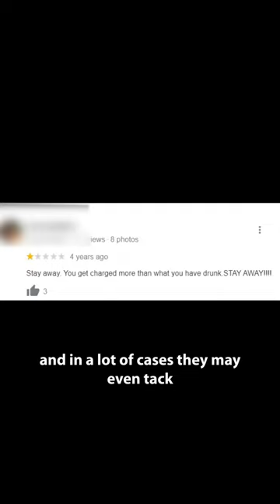The Evil Business of Dating Scams in Vietnam